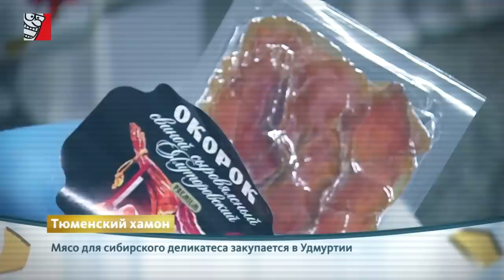"ОТВЕТНЫЕ" САНКЦИИ: РОССИЯН КОРМЯТ ХЛЕБОМ ИЗ МУКИ ДЛЯ СКОТА...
Кремль подготовил "наш ответ" Трампу на "антироссийские" санкции в стиле "бей своих, чтобы чужие боялись"! Россиян отныне массово кормят хлебом из муки для скота!
Отвратительное качество и внешний вид, низкие потребительские свойства, пониженное содержание белка и микроэлементов, отбеливатели и химические улучшители, и в конце концов - никуда не годный вкус! Это описание современного российского хлеба! Большинство семей в России уже ощутило на себе тот факт, что с хлебом происходит что-то не то. Граждане РФ в недоумении! Так в чем же все-таки дело?